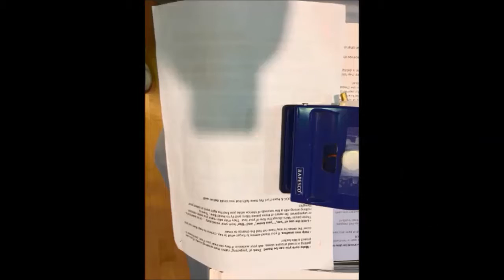Yishun Sec Sch - StarPunch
It is an enhance hole puncher design that uses laser to guide the user to punch hole on the paper faster.